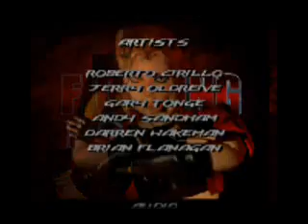Fighting Force End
Fighting Force Walkthrough Part 19